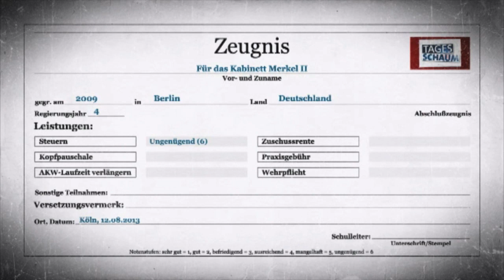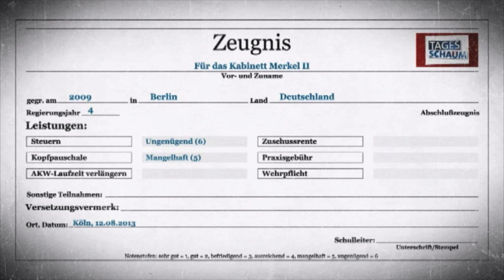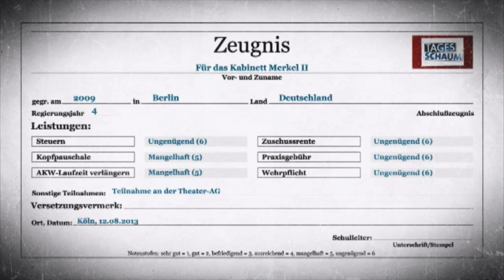Setzen, sechs!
Nach vier Jahren schwarz-gelber Koalition ist es mal Zeit für eine Bestandsaufnahme. Welche Minister, die 2009 vereidigt wurden, sind überhaupt noch da und wie hat die Regierung den Koalitionsvertrag umgesetzt?

Tagesschaum mit Friedrich Küppersbusch -- jeden Montag, Dienstag und Donnerstag, im Tagesschaum YouTube Channel, auf Einsfestival und im WDR Fernsehen.